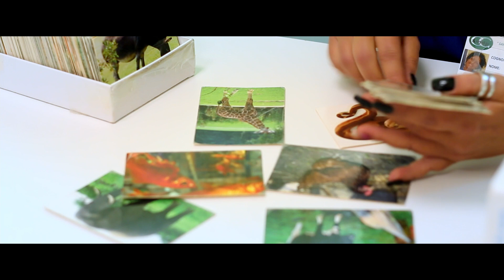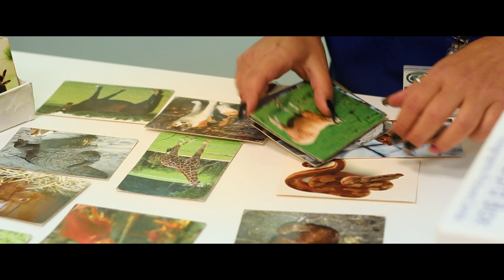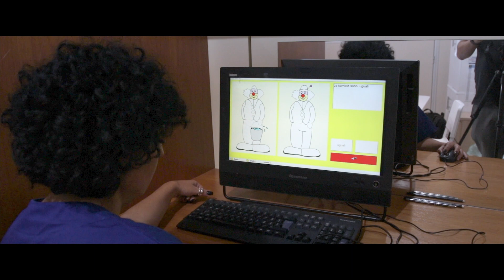Bussola delle Stelle - La logopedia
Il nostro viaggio ci porta anche oggi a Somma Vesuviana, alla Casa di Cura S. Maria del Pozzo, per incontrare medici specialisti e riportargli le domande di Paolo, il papà di Diego, che come molti altri padri e madri si è trovato alle prese con una tempesta inaspettata per il proprio bambino: un'encefalopatia epilettica complessa.

Questa volta abbiamo fatto due chiacchiere con la dottoressa Sabrina Picciuolo, logopedista. Negli scorsi post, sul nostro blog, vi abbiamo raccontato di quanto sia importante il cosiddetto "approccio multidisciplinare": affrontare il mare aperto con una ciurma fatta di esperti e specialisti, in grado di darsi manforte e costruire insieme una rotta stabile e sicura per tutto l'equipaggio.

Oggi partiamo proprio da qui e scopriamo una professione strettamente correlata alle terapie legate alle encefalopatie epilettiche. Il logopedista si occupa di tutto ciò che è l'adattamento e la riabilitazione a livello cognitivo e comportamentale, in sinergia con il resto dell'equipe medica.

Molto spesso il logopedista viene visto come "l'insegnante", ma non è così: certo, si tratta di professionisti che lavorano a stretto contatto con maestri e professori, ma il logopedista lavora più "a monte", alle funzioni di base che regolano, poi, l'apprendimento.

La dottoressa ci ha raccontato le fasi della terapia: quando si inserisce la figura del logopedista, come interagisce con gli altri membri dell'equipe, come funziona il rapporto con i bambini e con le famiglie. Abbiamo parlato anche delle aspettative dei genitori e non solo, anche di tutto il contesto sociale che circonda i piccoli pazienti. Infine, la dottoressa ci ha detto quali sono le sue più grandi soddisfazioni nel percorso terapeutico.